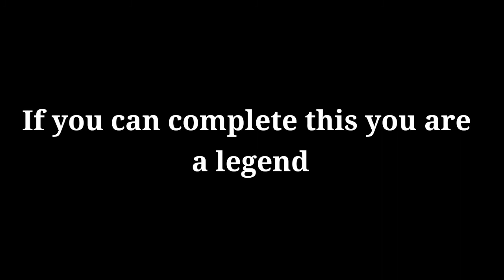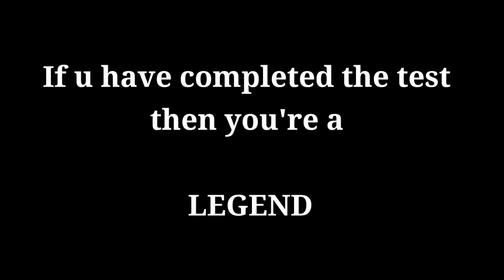If you can complete this test, you are a legend.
You have to stop blinking your eye for 1 minute. If you can do this, you're a legend then. This is the challenge.